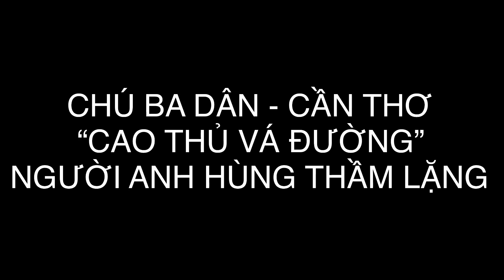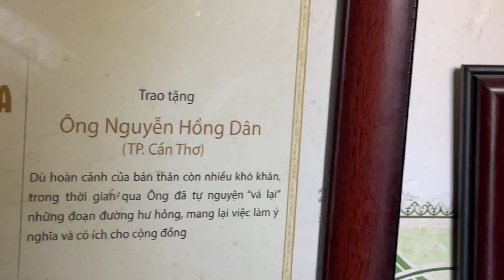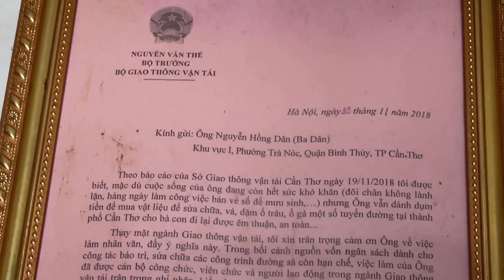Lộ diện Cao Thủ Vá Đường khuyết tật ở Cần Thơ, người hùng thầm lặng và những việc làm ít ai ngờ tới